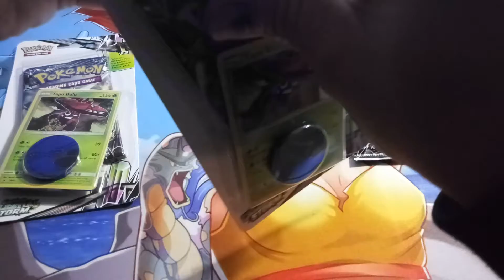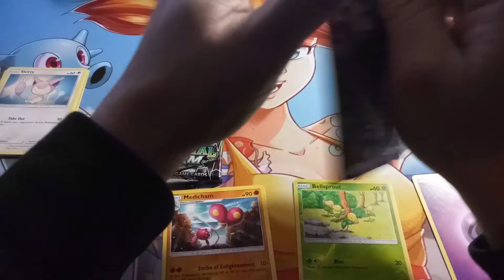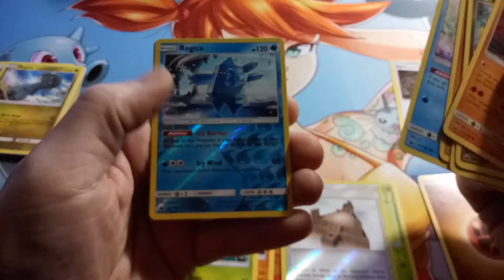Celestial Storm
Watch as I attempt to get a Rayquaza and fail miserably... Opening up 3 1-pack blisters of Celestial Storm.